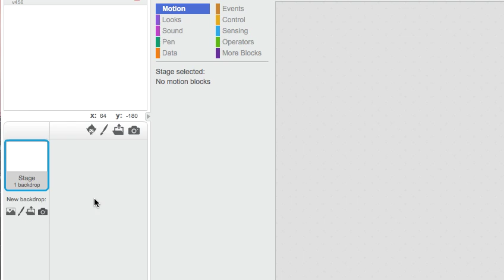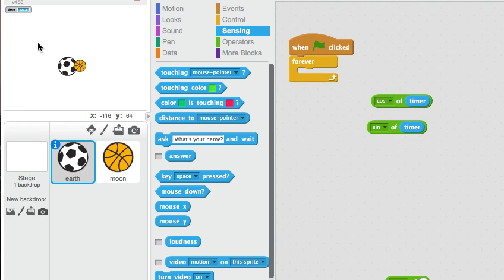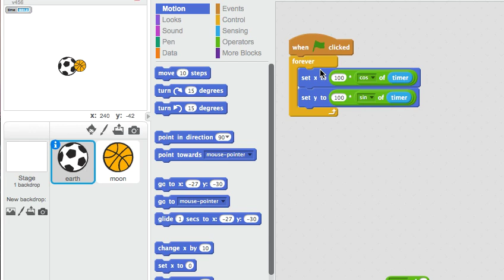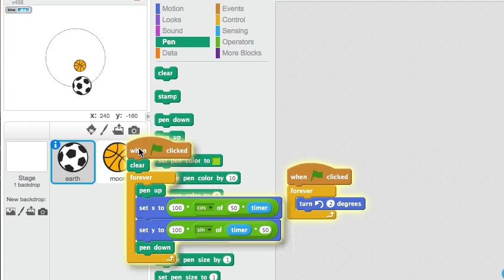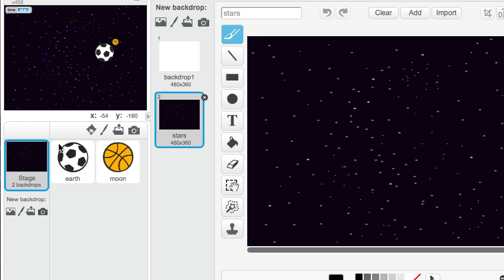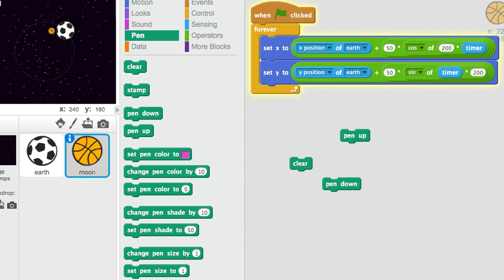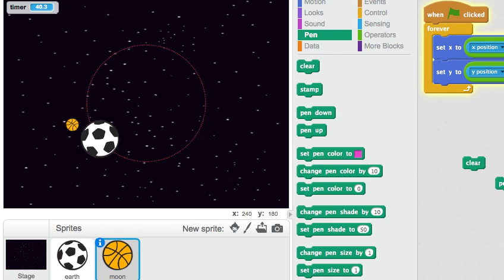[Vietnamese] Scratch #7 : Basic motion of Earth and Moon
Earth spins around the sun in its orbits. Moon travels along its orbit around the earth motion.
circle: x = a * cos(theta)    y = a * sin(theta)
ellipse : x = * cos(theta)   y = b * sin(theta)      a b have different values